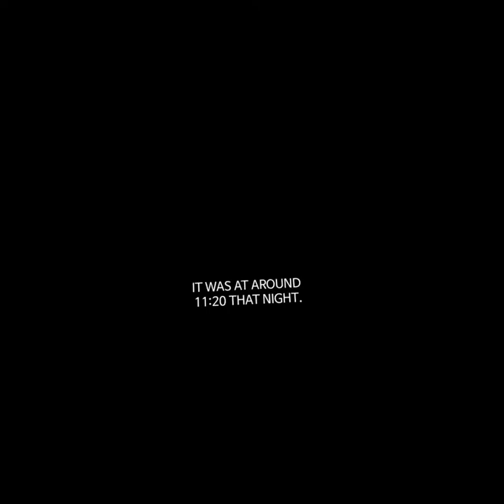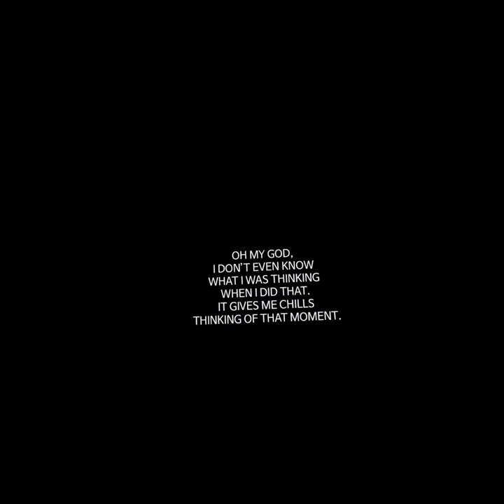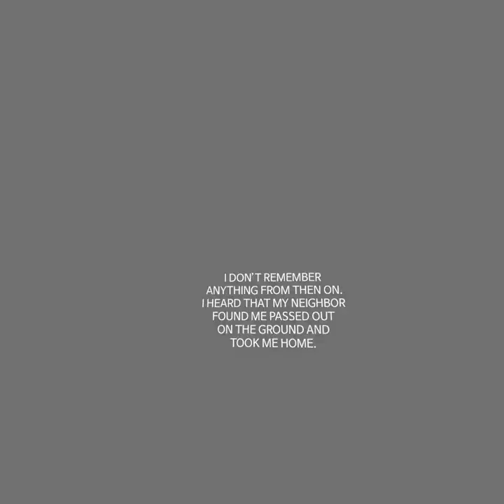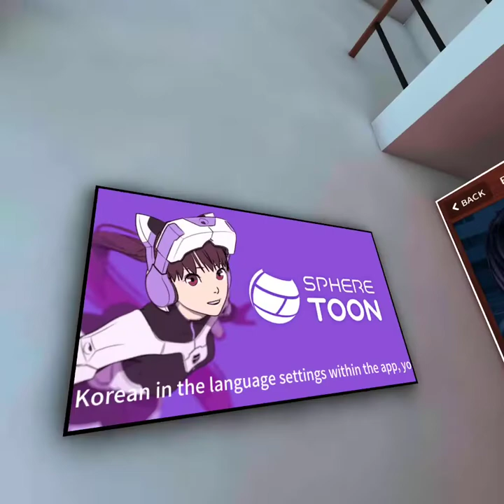VR Horror Comic: Bongcheon-Dong Ghost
In this video I read the comic titled BONGCHEON-DONG GHOST. The comic and it's artwork is from Horang. I do not claim to own any of it and the comic itself can be found on Sphere Toon 3D VR comics.